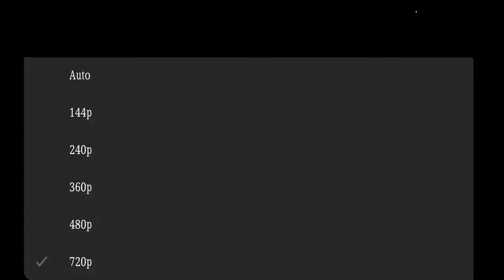DHIRUMONCHIK copy DIALOGUE of a small youtuber | @SAMRATBHAI EXPOSED DHIRUMONCHIK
dhirumonchik copied dialogue of a small youtuber name shivam pandit in his mba chai wala roast video and samrat bhai tell all this in his new video
dhirumonchik,
dhirumonchik song,
dhirumonchik diss krsna,
dhirumonchik diss track,
dhirumonchik extra,
dhirumonchik roast,
dhirumonchik saloniyaapa,
dhirumonchik reaction,
dhirumonchik diss,
dhirumonchik new song,
dhirumonchik triggered insaan,
dhirumonchik and saloniyaapa song,
dhirumonchik and saloniyaapa breakup,
dhirumonchik and triggered insaan,
dhirumonchik and saloniyaapa vlog,
dhirumonchik akinator,
dhirumonchik azooz diss,
dhirumonchik ashleel instagram reels,
dhirumonchik among us,
dhirumonchik abbu ka lungi,
dhirumonchik ads,
dhirumonchik all songs,
azooz dhirumonchik,
azooz vs dhirumonchik,
azooz diss track dhirumonchik,
azooz dhirumonchik song,
awadh girl roast dhirumonchik,
adhura sa lage dhirumonchik status,
azooz dhirumonchik reaction,
azzoz dhirumonchik,
akinator dhirumonchik,
ashleel old tv ads dhirumonchik reaction,
dhirumonchik bts,
dhirumonchik bhojpuri song,
dhirumonchik background music,
dhirumonchik bawandar,
dhirumonchik blog,
dhirumonchik breakup,
dhirumonchik bike,
dhirumonchik bolo juba kesari,
dhirumonchik bigg boss,
dhirumonchik bandar song reaction,
bawandar dhirumonchik,
badam badam dhirumonchik,
bhojpuri song roast dhirumonchik,
bhadwasur dhirumonchik,
bajrang dal dhirumonchik,
bts roast dhirumonchik,
beauty khan roast dhirumonchik,
dhirumonchik bandar reaction,
samrat bhai,
samrat bhai roast,
samrat bhai official,
samrat bhai song,
samrat bhai mlm,
samrat bhai sidhu moose wala,
samrat bhai expose,
samrat bhai aamir majid,
samrat bhai rap song,
samrat bhai diss track,
samrat bhai lakshay chaudhary,
samrat bhai on dhruv rathee,
samrat bhai adnan,
samrat bhai armaan malik,
samrat bhai and lakshay chaudhary,
samrat bhai adnan roast,
samrat bhai adnaan,
samrat bhai and lakshay chaudhary exposed,
samrat bhai adnan 07,
samrat bhai amir siddiqui,
samrat bhai article 370,
samrat bhai abdul,
anil samrat bhai shahabad ke shan ho,
anshu choudhary samrat bhai,
adnaan07 samrat bhai,
article 370 samrat bhai,
anil samrat bhai,
adnaan07 roast video samrat bhai,
kisan andolan samrat bhai,
saloni abuse samrat bhai,
samrat ashok ke kitne bhai the,
samrat annu bhai official,
samrat bhai bollywood,
samrat bhai baba ka dhaba,
samrat bhai biography,
samrat bhai bjp,
samrat bhai bindass kavya,
samrat bhai baap se,
samrat bhai bon,
samrat bhai binomo,
samrat bhai bhole baba,
samrat bhai bone gojol,
bulli bhai samrat bhai,
bajinder singh samrat bhai,
hindustani bhau samrat bhai,
thara bhai joginder samrat bhai live,
thara bhai joginder vs samrat bhai,
rohit bamola samrat bhai,
kisan bill samrat bhai,
sangeet samrat band radhe bhai,